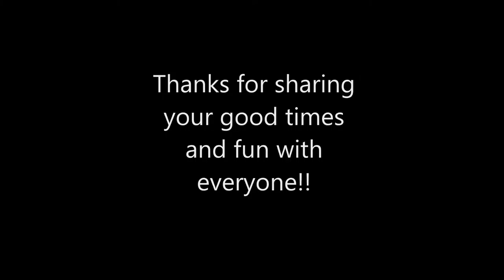A Shout Out to: Tobuscus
you don't even have to buy it. (but im sure it would help)
Also for that particular song
Media Fire
Ending song: Nyan Cat - Uploaded by Yodix (youtube adilsonbankai)